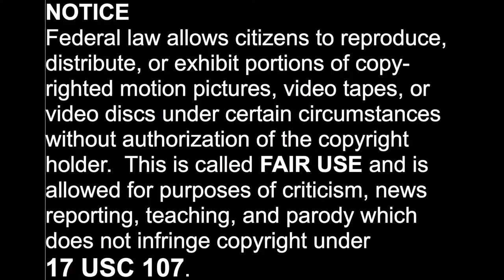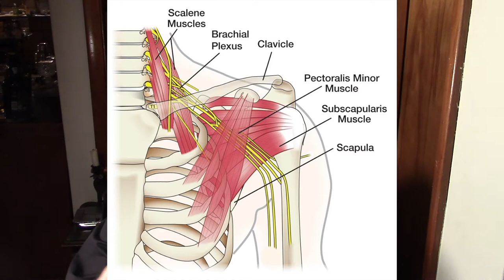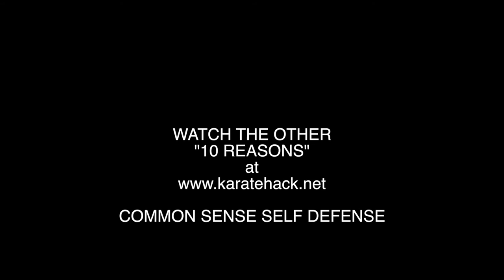10 Reasons Your Karate May Fail, #1